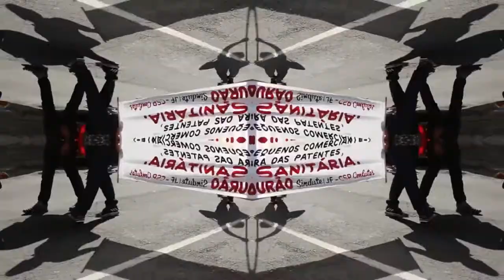Murder Bolsa de Bosta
Manifesto antfa da banda goiana Murder
Hardcore - RAP - Metal.Goiânia, Brazil, GHC.